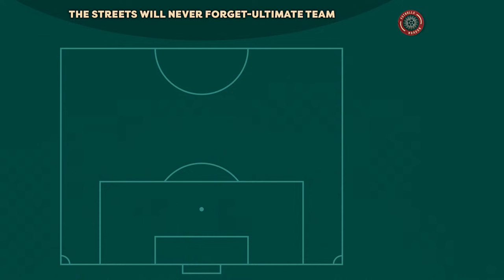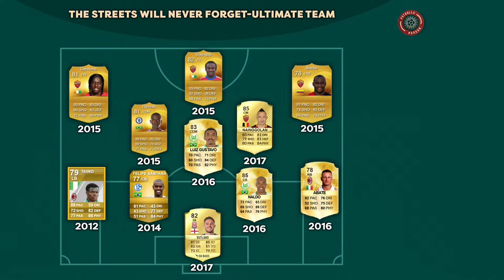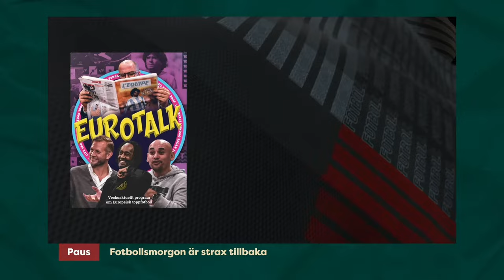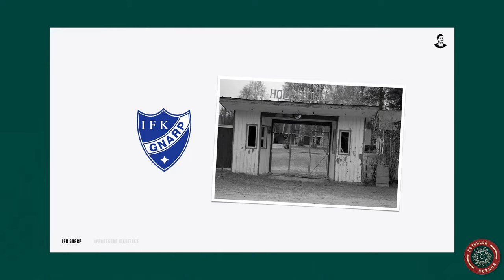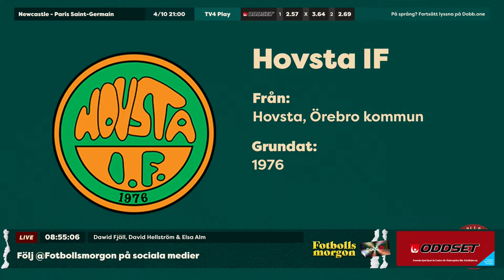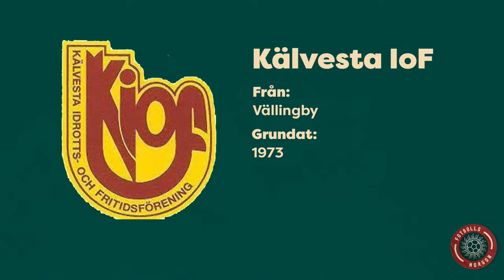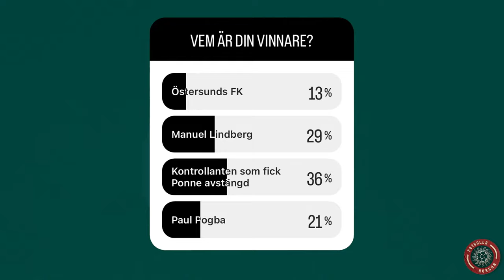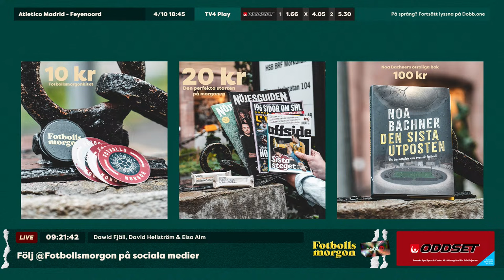Bellinghams dominans & Uniteds nya flopp | f.d. polischefen om gängvåldets dystra fotbollspåverkan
Fotbollsmorgon 4/10
Programledare: Dawid Fjäll
I studion: Elsa Alm & David Hellström
Gäster: Daniel Ekelund
På Länk: Adam Pinthorp, Patrik Karlsson Lagemyr & Fredrik Gårdare

0:00 Prelive
0:52 Programstart
22:56 EA FC – "The streets will never forget-Ultimate Team"
30:36 Adam Pinthorp om gårdagens matcher i Champions League
43:47 Kanelbullens dag och grattis IFK Göteborg på 119-årsdagen!
44:02 Patrik Karlsson Lagemyr om karriären, Robin Söders betydelse, konstgräs och framtiden
1:12:56 Bomben med Myggan och Oddset
1:18:16 f.d. polischefen, Fredrik Gårdare, om gängvåldets fotbollspåverkan
1:35:00 Daniel Ekelund presenterar IFK Gnarps nya identitet
1:48:38 Recension av landets alla möjliga klubbmärken
2:15:28 Fotbollsmorgons Nobelprisgala
2:19:20 Swishkampanjens första vinnare presenteras

I betalt samarbete med EA SPORTS FC™ 24. Läs mer om FC 24 här